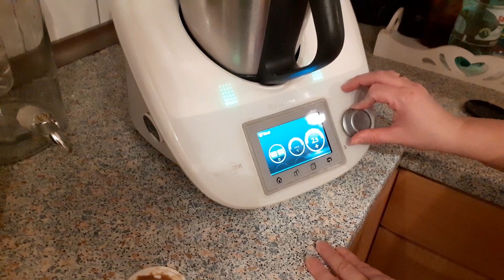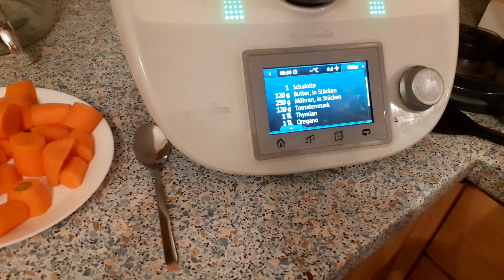Thermomixrezepte Teil 2. 40